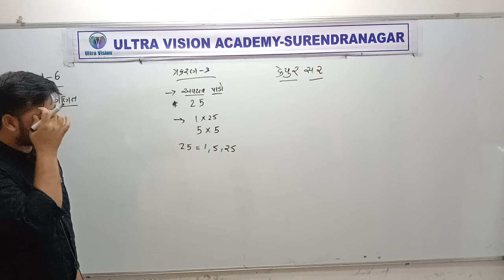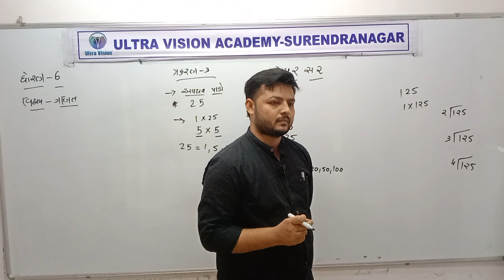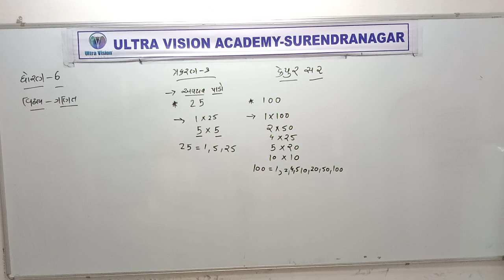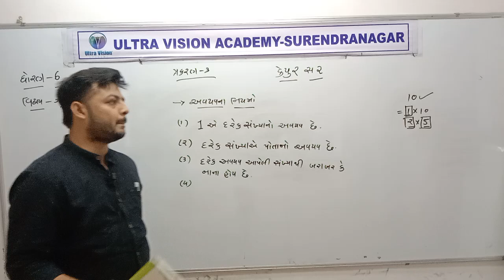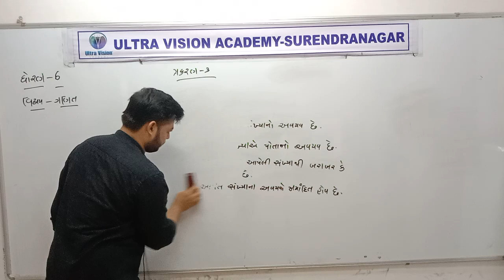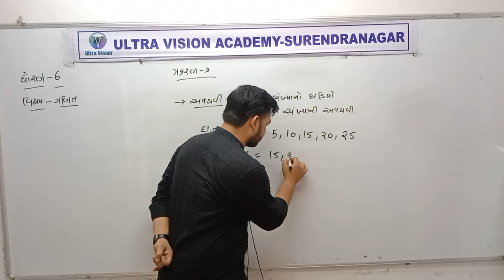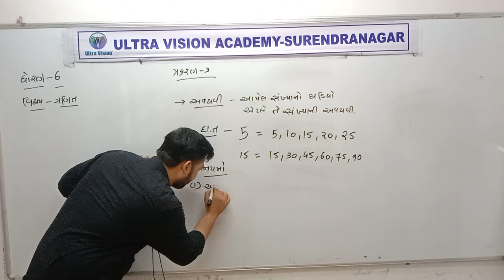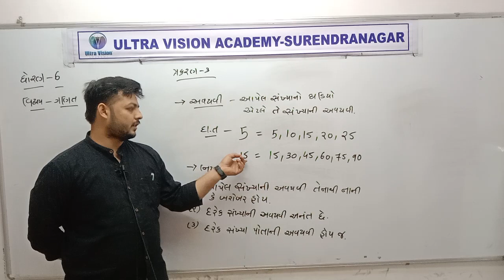Std 6 Guj Med Maths Ch 3 P2